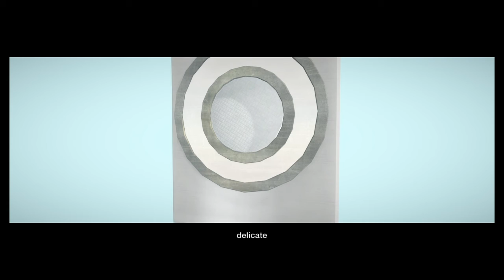Camezii's birthday!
Happy birthday!